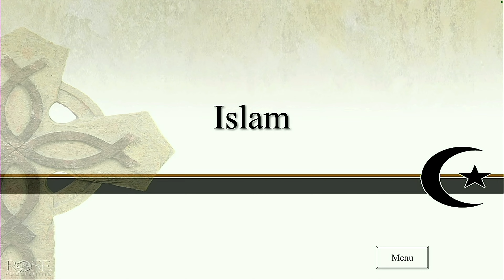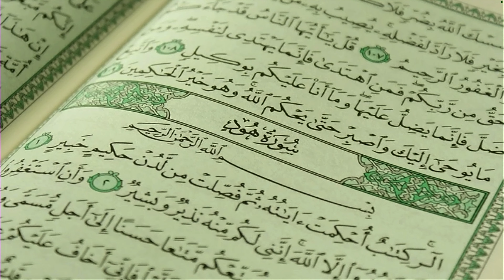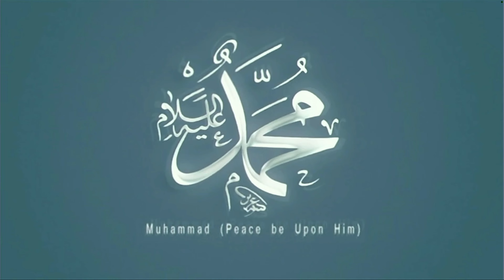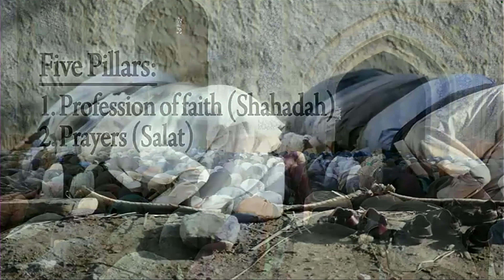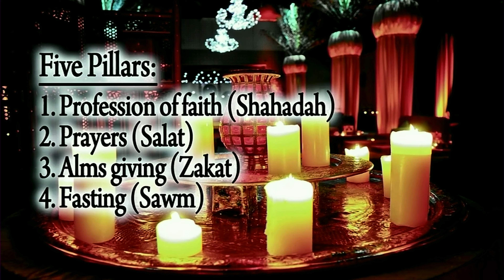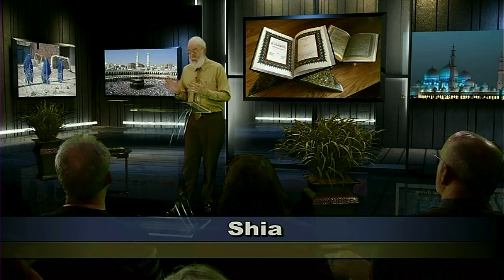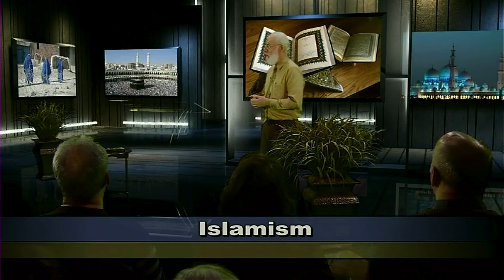"Islam" - Pastor John Ludka